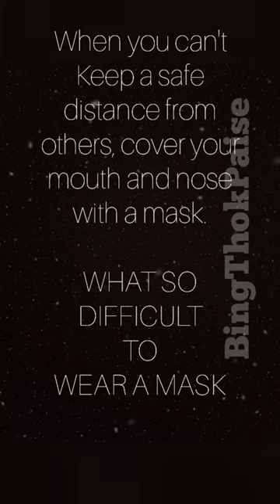Woman Refused To Wear Her Mask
A Singaporean woman Refused to wear a mask.
This woman in Singapore refuse to wear a mask. What will happen in our community if everyone still not cooperating . If everyone still not following the covid 19 rules or law, our problem will remain unsolve. You see even this senior supposed to play or show a good rule or good sample to others, but she/they are the one doing the opposite way. What the hell is this. Still guts to answer to the one who's younger than her knowing she's (senior) the one in the wrong.